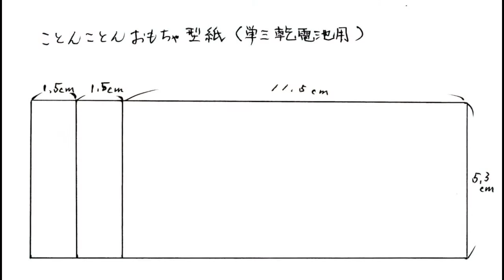kimie gangiの工作教室 単３乾電池で作る「ことんことんおもちゃ スケルトンタイプ」型紙付き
不思議な動きをするかわいい「ことんことんおもちゃ」のスケルトンタイプを使って作ってみました。
透明シートはクリアフォルダーを切って作っています。
乾電池の動きが見えるので、面白い動きをする仕組みがよく分かります。